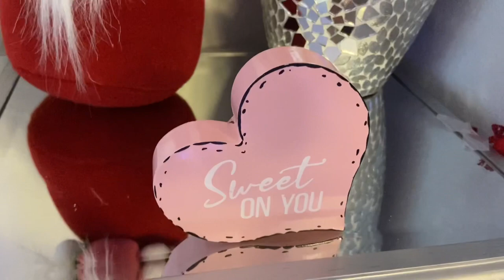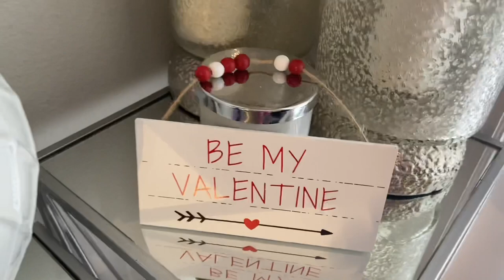Valentine’s Day Living room decorations/ Ideas para decorar tu sala para San Vanlentin 2022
Channel members